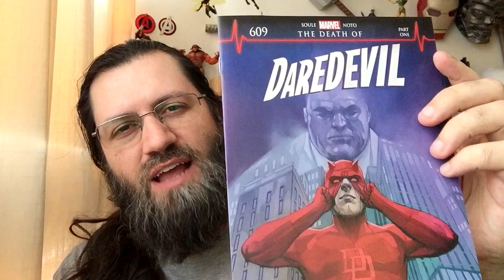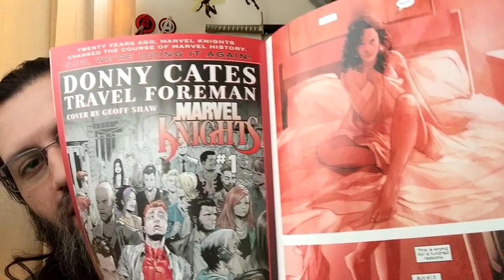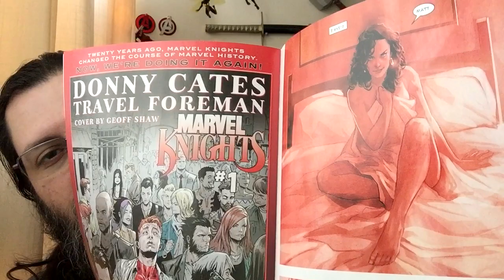Daredevil #609 | COMIC BOOK UNIVERSITY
Daredevil 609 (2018) comic book review: "The Death of Daredevil" part one (1).

comic_book_university